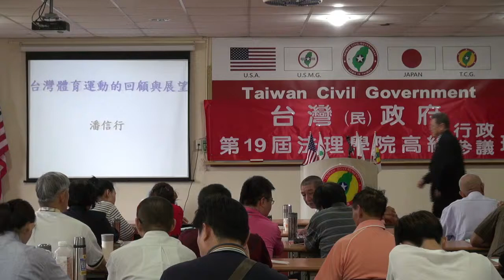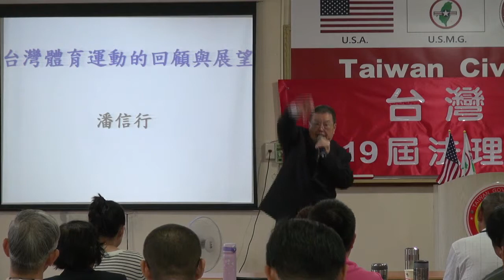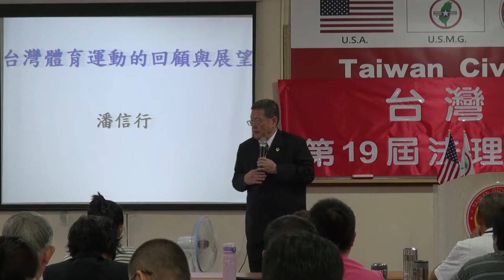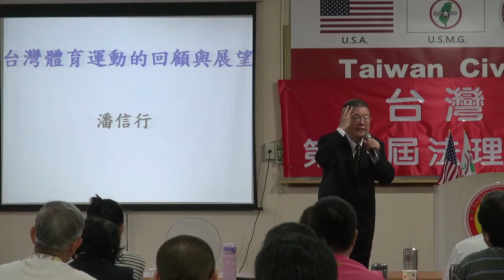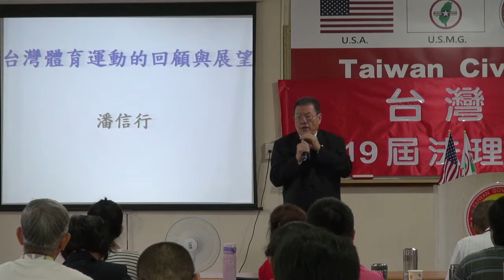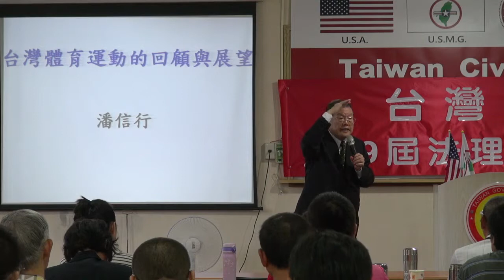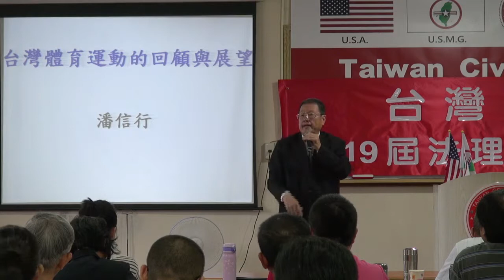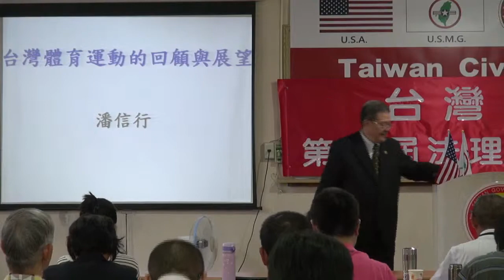131005-4b-台灣體育運動的回顧與展望-潘信行-台灣(民)政府第19屆高級行政參議班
131005-4b-台灣體育運動的回顧與展望-潘信行-台灣(民)政府第19屆高級行政參議班